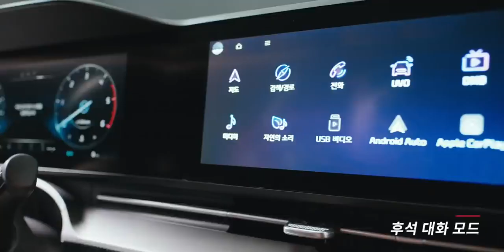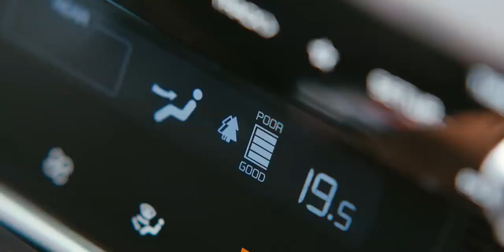아기상어와 함께하는 카니발 기능 퍼포먼스 공간 상세 소개 핑크퐁x카니발(심심해서 올린 동영상)